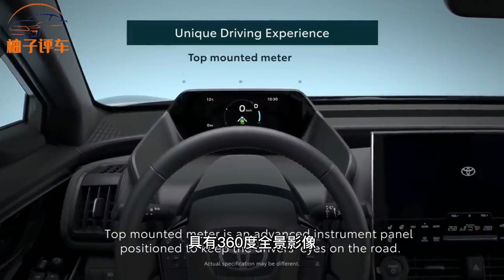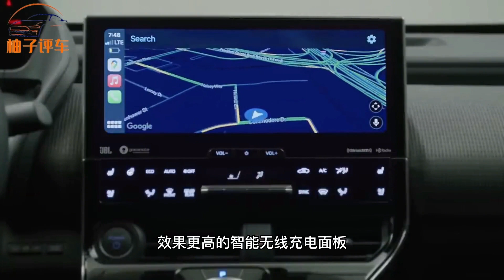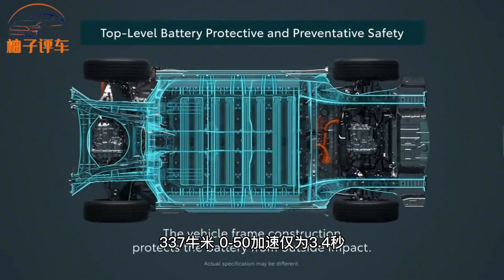广东潮州特斯拉失控事件！再次撕下了纯电动车的“遮羞布”